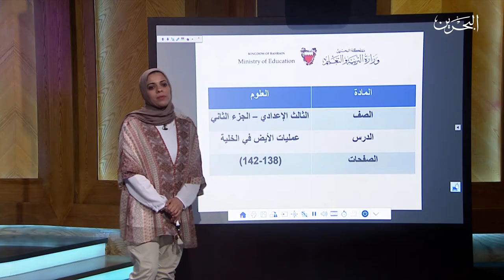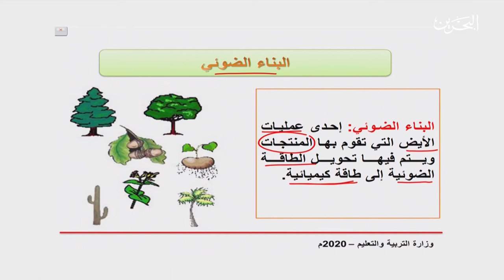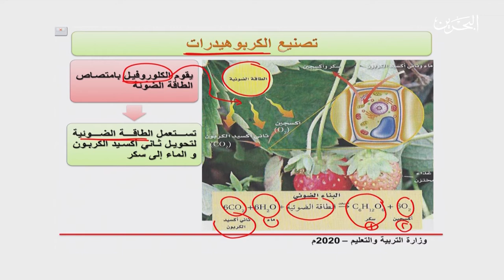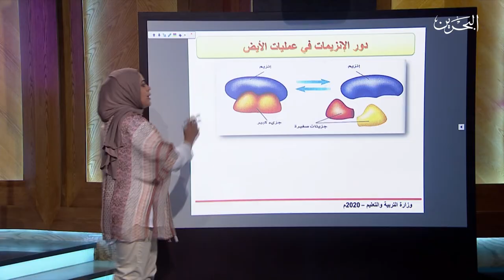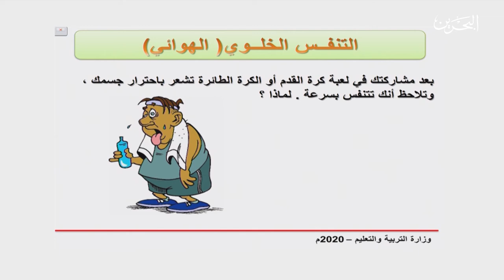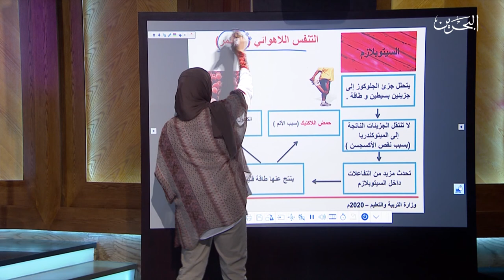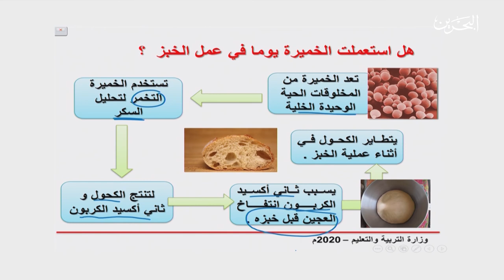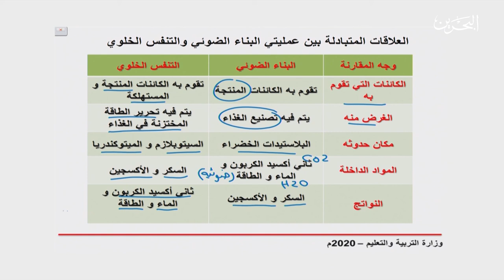علوم ثالث اعدادي - الجزء الثاني | 22-4-2020